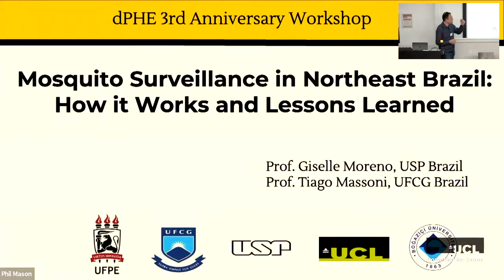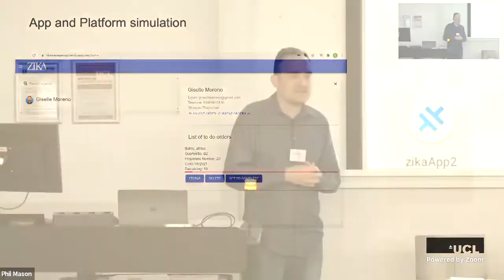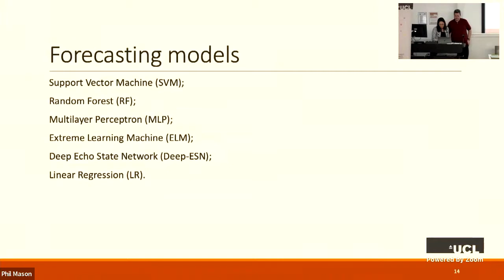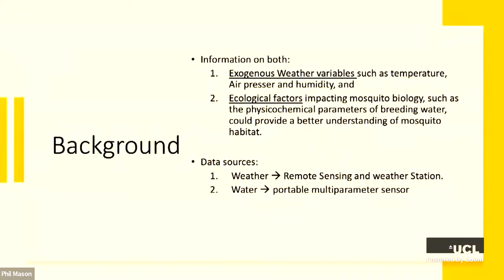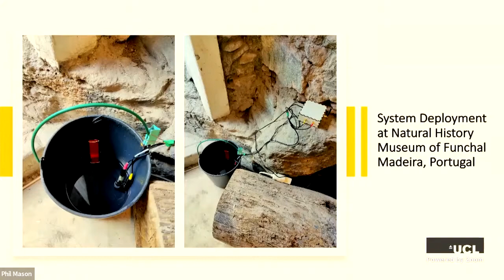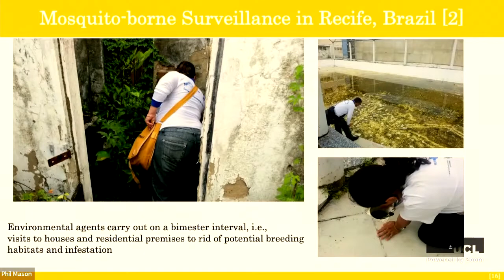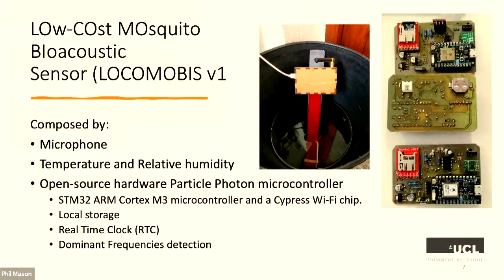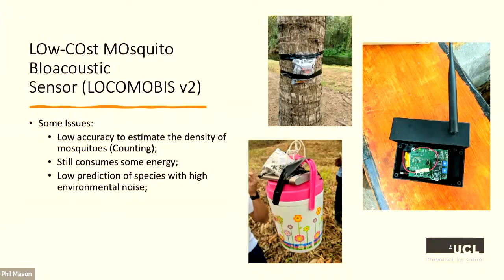Session 1: Vector-borne disease surveillance and modeling using mobile and IoT technology